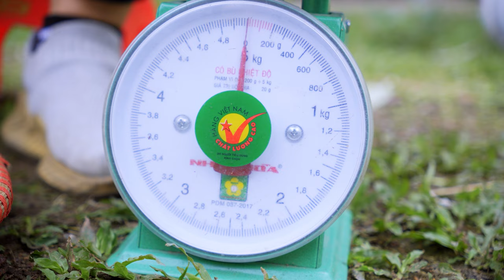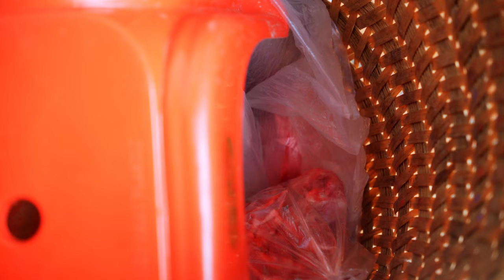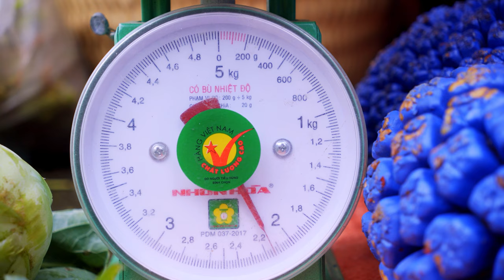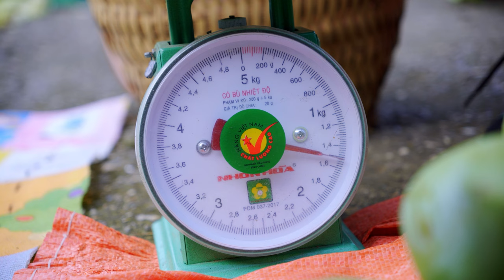Harvest Red Buddha's Hand Fruit Goes To Market Sell | Gardening And Cooking | Lý Song Ca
Embark on an immersive journey as my YouTube video unfolds, offering a glimpse into the rhythms of my daily life, intertwined with the vibrant colors of nature and the gratifying tasks of agricultural labor.

The adventure commences as I step into my garden, greeted by the sight of ripe, red Buddha's hand fruit awaiting harvest. Each pluck is a moment of connection with the earth, as I gently gather the fruits, feeling their weight in my hands—a testament to the abundance of the land and the rewards of diligent care.

With baskets brimming with the day's harvest, I make my way to the lively local market, eager to share the fruits of my labor with the community. Amidst the bustling crowds, I set up my stall with pride, arranging the fruits in an inviting display that catches the eye of passersby.

Returning home, I find solace in the familiar routine of tending to my vegetable garden, a sanctuary of green amidst the chaos of the world. Each task—watering, weeding, nurturing—is a labor of love, a testament to the interconnectedness of life and the cycles of growth that sustain us.

As the sun begins to set, I turn my attention to my flock of poultry, their eager chirps signaling their anticipation of the evening feed. With a bucket of grain in hand, I make my rounds, delighting in the simple joy of caring for these feathered companions and witnessing their contentment as they peck away.

In the quiet moments that follow, I reflect on the day's harvest—both literal and metaphorical—and feel a profound sense of gratitude for the abundance that surrounds me. Through this video, I invite you to join me in celebrating the beauty of nature and the timeless rituals of the agricultural life, as we harvest not just crops, but also moments of connection and appreciation for the world around us.

Timestamps:
00:00:00 - Red Buddha's Hand Fruit
00:18:56 - Red Pineapple
00:39:28 - Passion Fruit
01:02:20 - Oleaster
01:23:33 - Red Wild Pineapple
01:40:33 - Purple Yam
02:03:13 - Blue Pineapple
02:24:00 -Mango
02:46:06 - Sapodilla